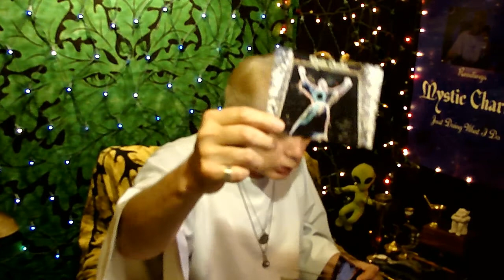CAPRICORN SEPTEMBER 2016 Psychic Reading - Store Your Nuts - Free Spiritual Tarot Reading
Capricorns here is your general zodiac Spiritual Tarot reading for groups of people around the world for September 2016. Magick Happens.
Morning Rush Readings are released Mon. - Fri. at Midnight CST.

My other videos are released mostly daily in the afternoons (CST).

The Schedule/Order of My Zodiac Readings (Love, and General Readings).
1. AQUARIUS - Jan. 20 - Feb. 18
2. PISCES - Feb. 19 - March 20
3. ARIES - March 21 - April 19
4. TAURUS - April 20-May 20
5. GEMINI - May 21-June 20
6. CANCER - June21-July 22
7. LEO - July 23 -August 22
8. VIRGO - August 23-September 22
9. LIBRA - Sept. 23-Oct.22
10. SCORPIO - Oct23-Nov.21
11. SAGITTARIUS - Nov. 22-Dec. 21
12. CAPRICORN - Dec. 22-Jan.19